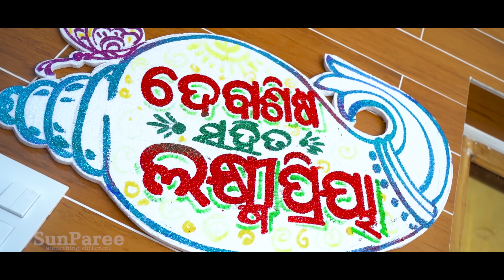Tera halka halka hasa mate mari delare ll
😀My wedding highlights video link

❤Panchalingeswar Hill travelling video